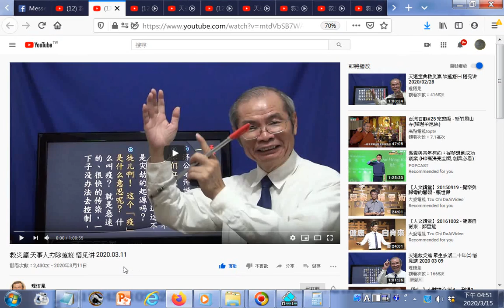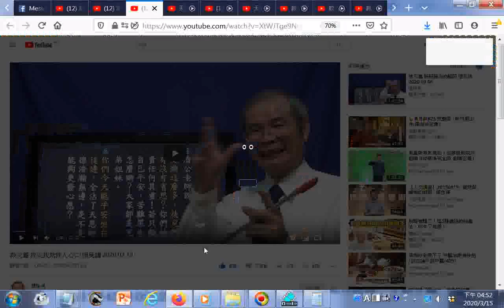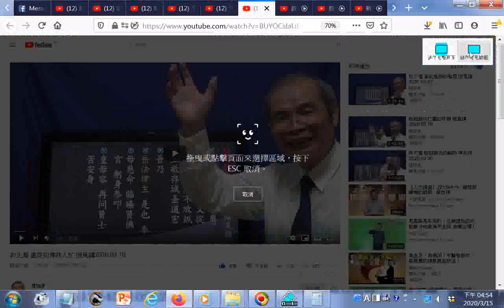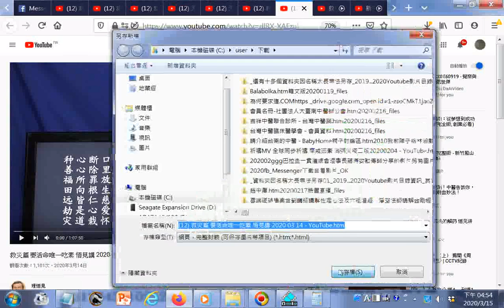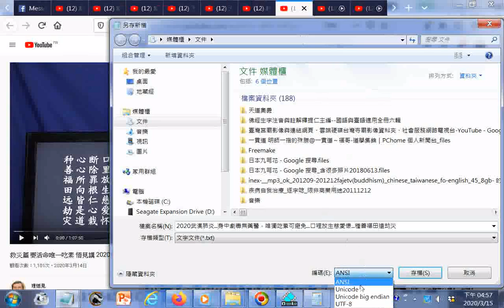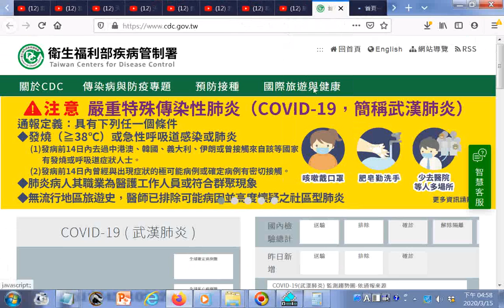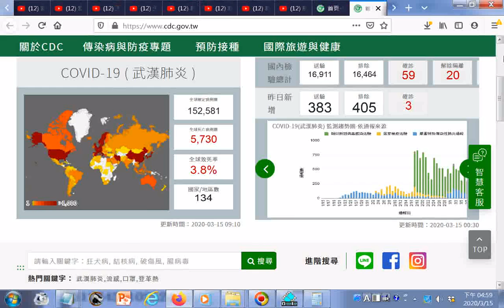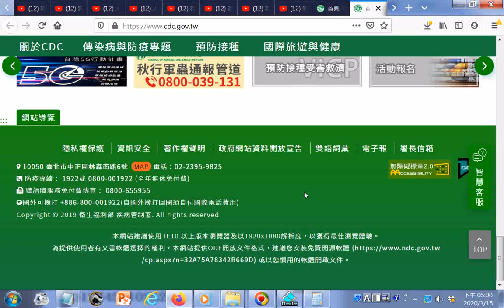身中劇毒無藥醫，唯獨吃素可避免 口裡放生慈愛懷 種善福田遠劫災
首頁-衛生福利部疾病管制署.htm20200315